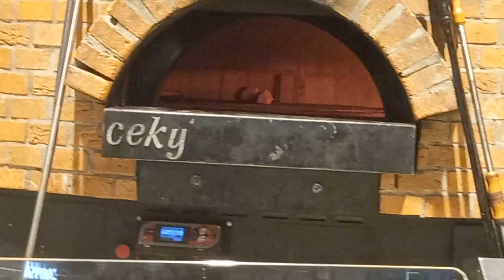italian 🍕 pizza on 🔥 fire..how to make pizza in italy so delicious 😋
Best pizza 🍕
Lear with sara in italy